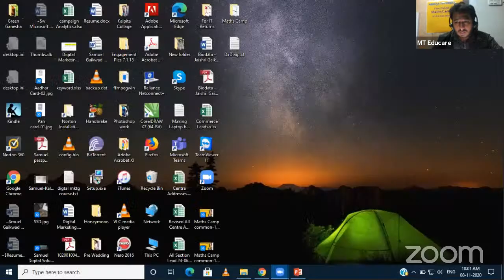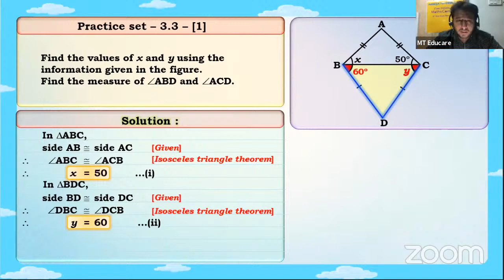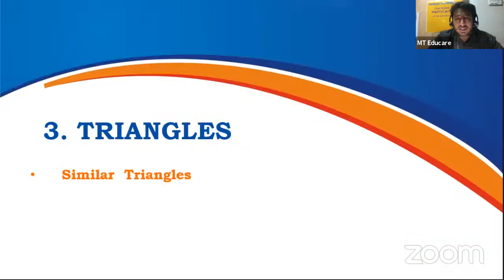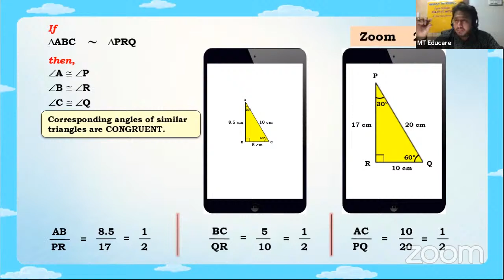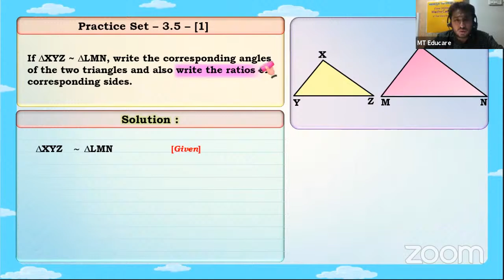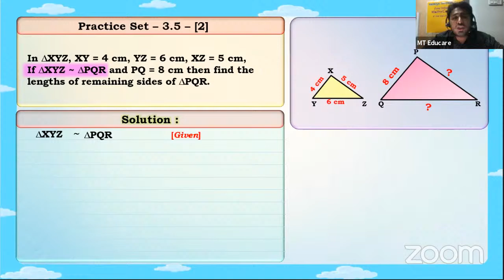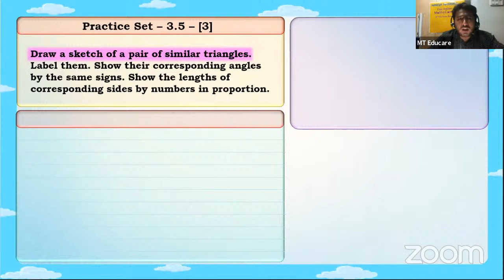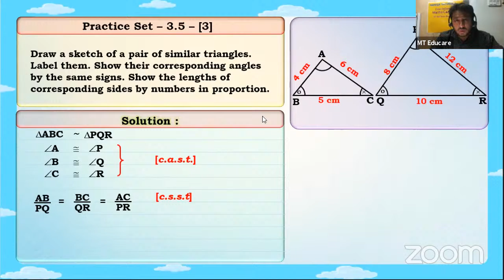Std. 9 - Free Maths Camp - Geometry - Triangles Lecture 4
Mahesh Tutorials Free Online Maths Camp for Std. 9. Subject: Geometry, Chapter: Triangles - Lecture 4